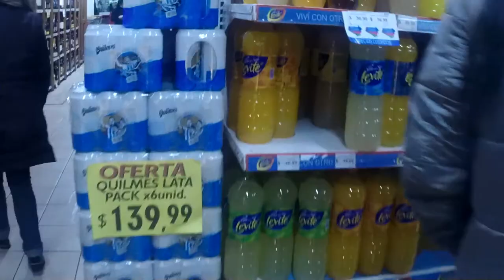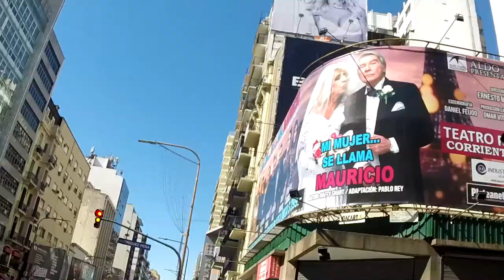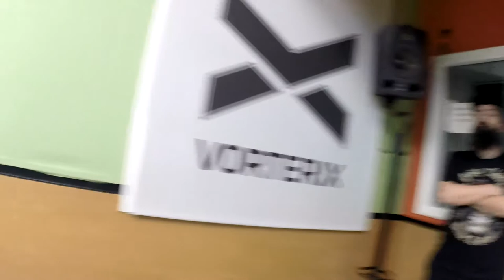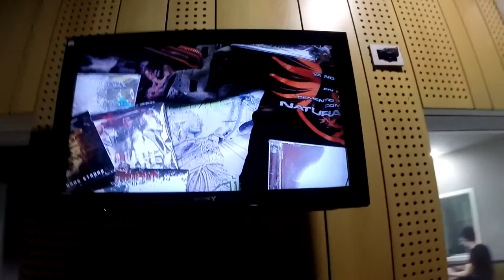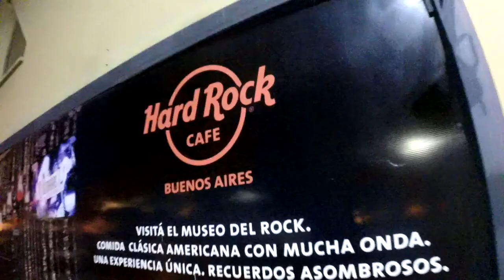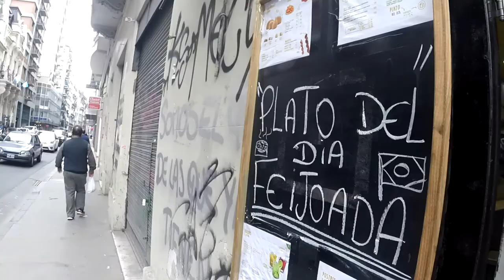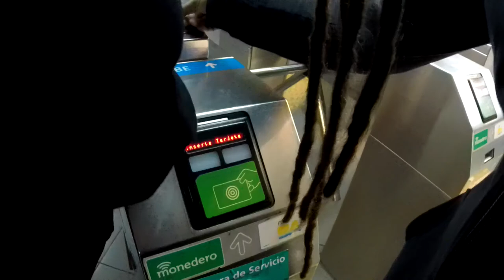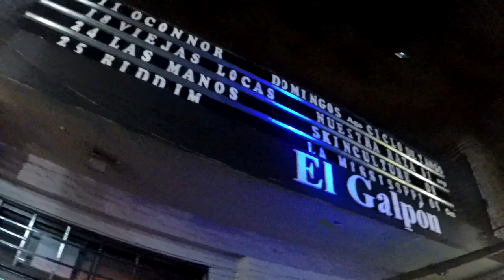Skin Culture Lázarus Eclipse Tour 2018